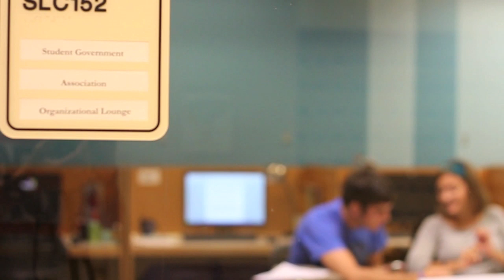The Cedarville SGA Office